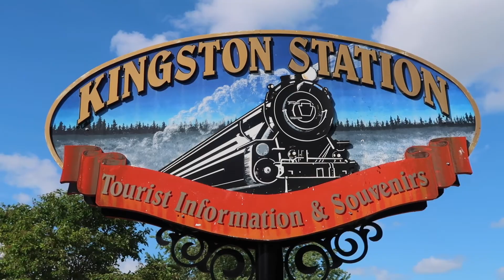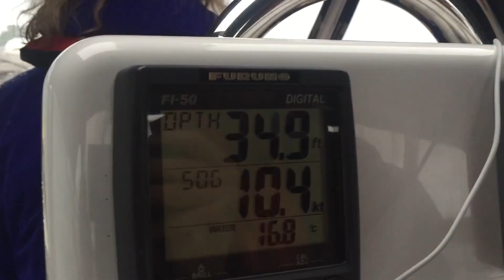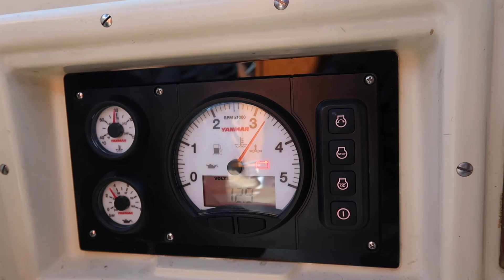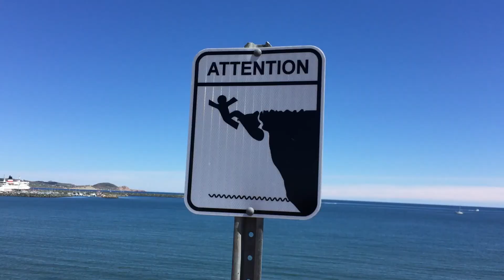St. Lawrence Seaway - Sailing The Lisken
After a few days in Toronto and a quick run across Lake Ontario, we made it to the historic town of Kingston, ON. From there we continued on the Saint Lawrence River that would eventually led us to the Atlantic Ocean. There were so many little towns that we stopped at along the way that its hard to keep track. A large part of the video is the time we spent near Montreal at the Royal Saint Lawrence Yacht Club where we spent 5 weeks replacing the Diesel engine in the boat. During our time there Susan, Anika, and I did a fun side trip where we visited Mont Tremblant Nation Park, Ottawa, and Quebec City. Once the Boat work was complete, we then made our way - by water - back to Quebec City where there was a big tall ships festival! Quebec City is amazing - definitely a favorite. That city (the last of our big cities before crossing the ocean) is also where the ocean begins to meet the fresh water of the Saint Lawrence River. Our last stops before crossing were Cap Aux Mueles, then Saint Pierre (literally a French island - we had our passports stamped), and then finally a quick stop at St. Johns. After this I will be uploading some videos from our two weeks on the Atlantic Ocean.